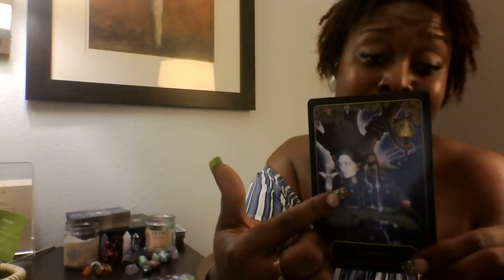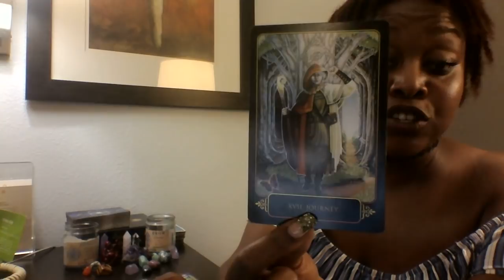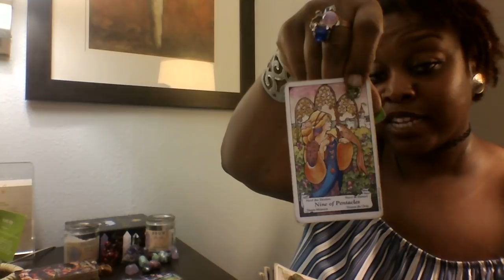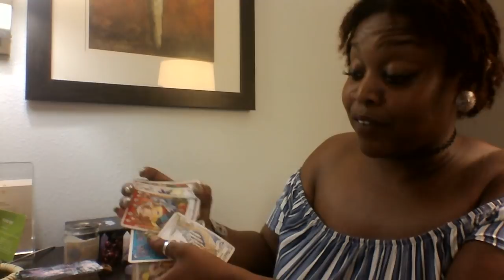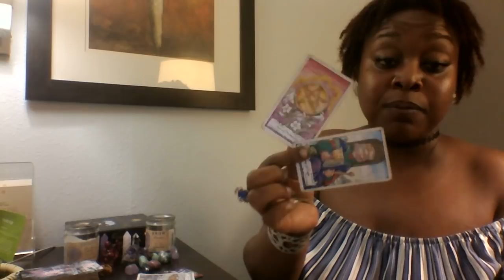Taurus- 🎇 Balancing Acts and Indecision 👸🔥🙉🌈💍 Aug 18-31 2018